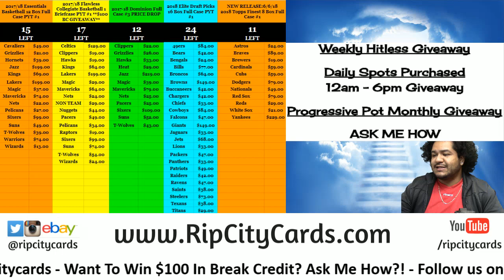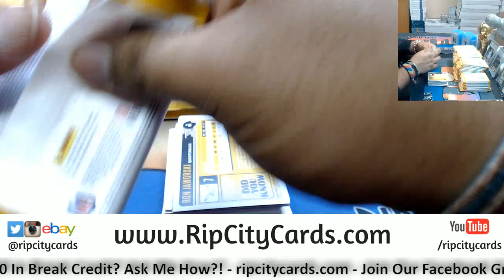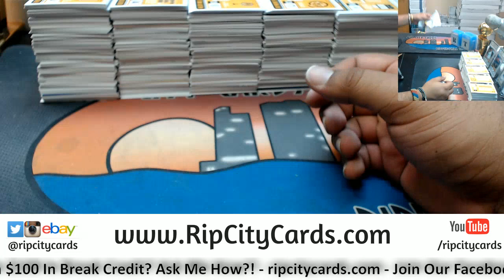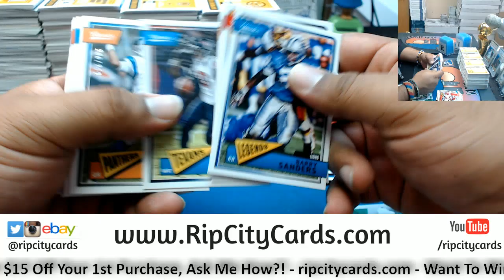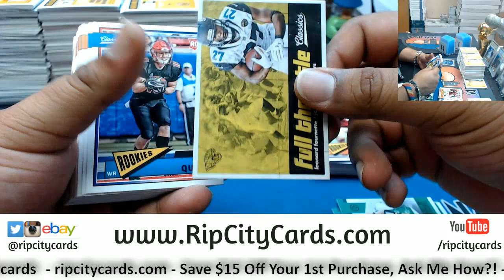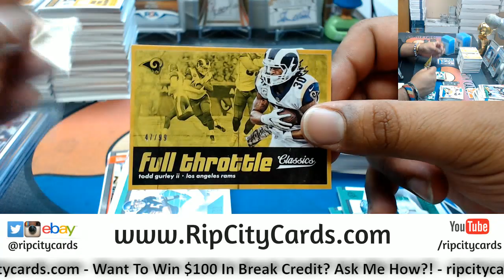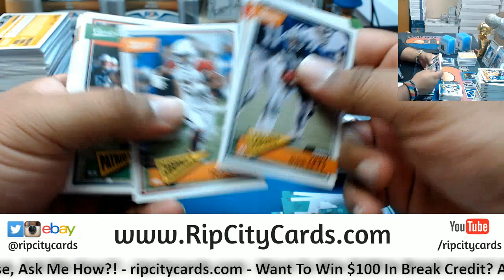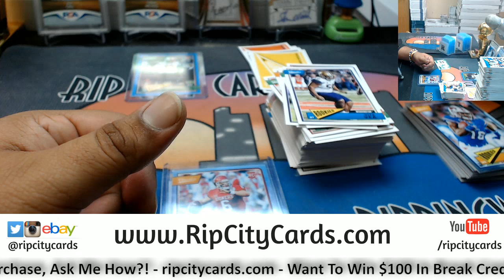2018 Classics Football Half Inner Case #9 eBay